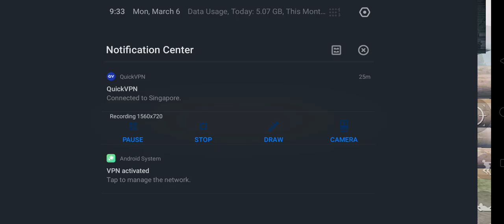tdm match pubg mobile gameplay